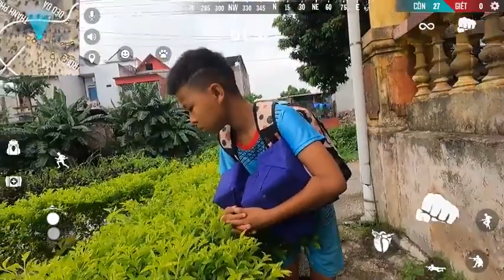freefire real life free fire 🔥 episode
not 🚫🚭 copy claim
free fire chan
el